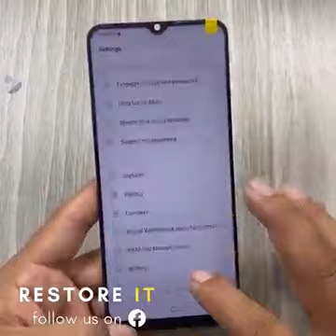Phone 📱 Restore It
uburyo wakoramu telephone
yamenetse